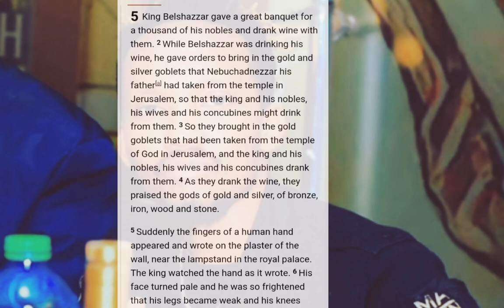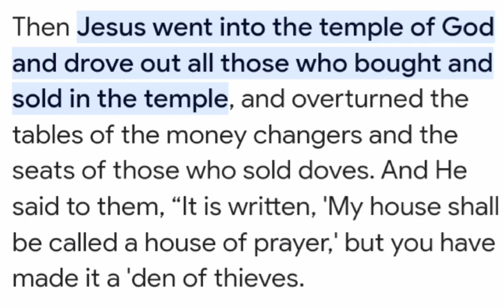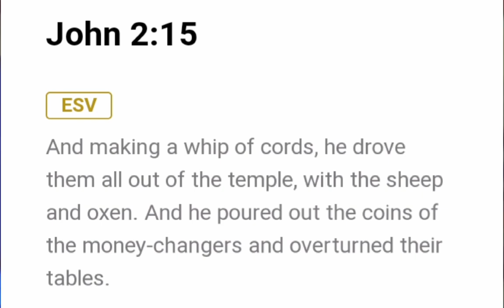KATOMBI -HARSHLY REBUKED FOR DOING THIS! ⚠️